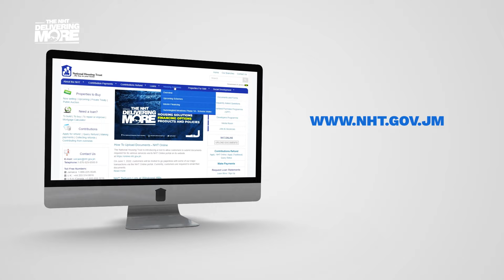More Policies - National Housing Trust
If you are a contributing mortgagor with a disability or you care for a relative with one, you may be eligible to access a GRANT of up to $300,000 to retrofit or upgrade the mortgaged property.

To keep learning about how we're delivering more, check out the other videos in the NHT Delivering More Playlist.